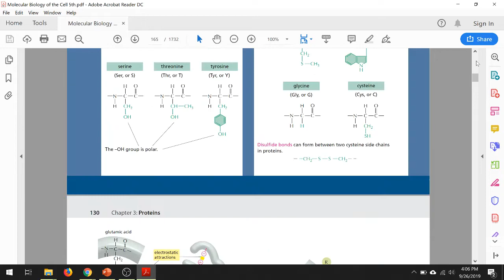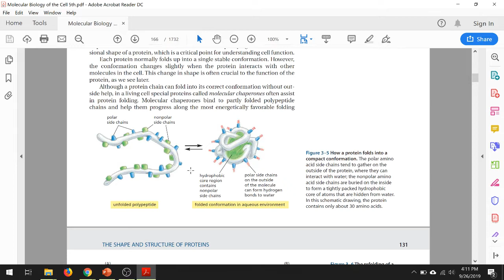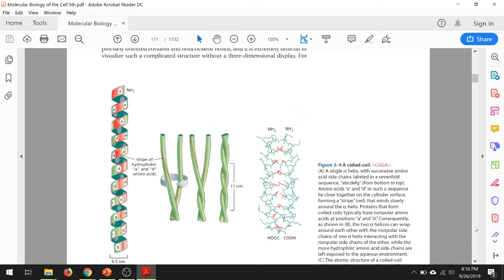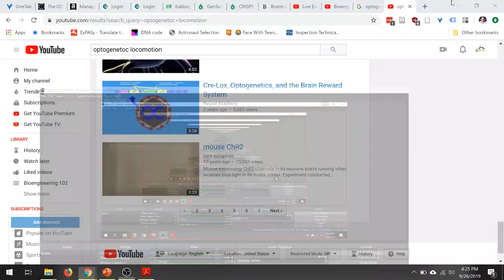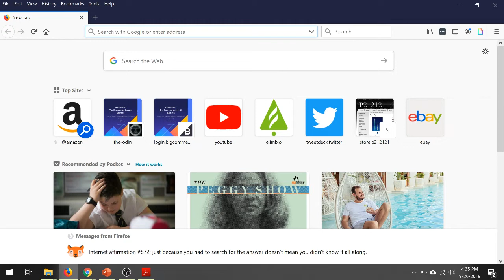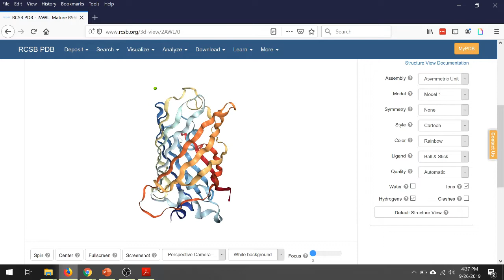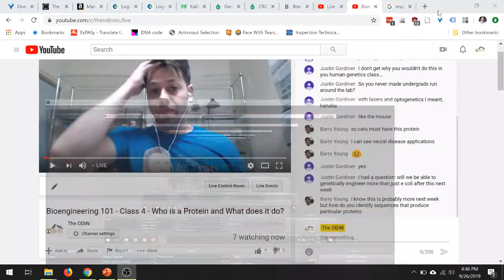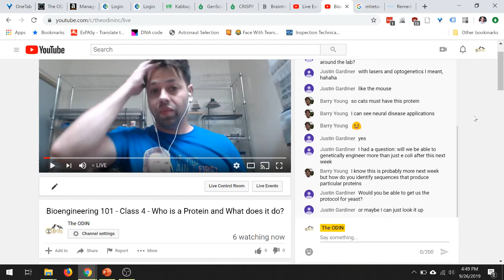Bioengineering 101 - Class 4 - Who is a Protein and What does it do?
THE ODIN

Classes Include:
Professional Lectures hosted by Dr. Josiah Zayner & Others
Lab materials to learn hands-on genetic engineering at home
Technical Demonstrations
Access to open source protocols